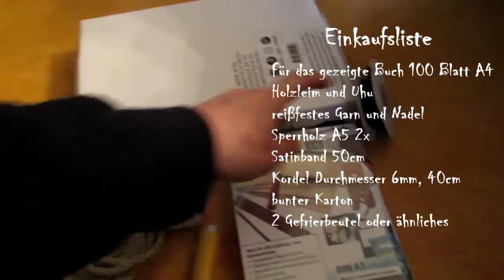Buch binden ohne Buchbinderzubehör - Buchbinden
Ich zeige euch hier wie ihr ohne spezielles Zubehör ein Notizbuch, Shadowbook, Tagebuch, Officebook, uvm. binden könnt und ebenfalls erhaltet ihr eine "Einkaufsliste" zu den Utensilien, die ihr benötigt. Das meiste werdet ihr zu Hause haben.

Zeigt mir doch mal eure Bücher, die ihr gebastelt habt und wie ihr sie gemacht habt und wenn euch die Anleitung gefallen hat, lasst doch ein Like da, das würde mich sehr freuen.